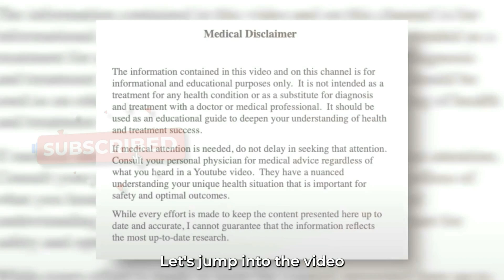Secret Behind Mast Cell Test Results | Mast Cell Activation Syndrome Testing Revealed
The video provides a detailed guide on Mast Cell Activation Syndrome testing while highlighting the significance of accurate MCAS testing and clinical evaluation. It covers the following key points:
0:00 - Introduction to Symptoms of MCAS
Common symptoms like hives, digestive issues, sinusitis, and headaches are discussed as potential indicators of high histamine levels. However, these symptoms alone do not confirm MCAS.
0:35 - Initial mast cell Diagnostic Steps
The video emphasizes identifying symptoms appearing in at least two distinct areas of the body, a crucial step toward considering MCAS.

*1:20 - Key Diagnostic Tests*
Detailed explanations of diagnostic tests like serum tryptase and their significance. Elevated tryptase levels are highlighted as key markers, with specific cutoff ranges discussed. Testing for urinary histamine metabolites is also covered, noting the limitations of blood histamine tests.

*3:50 - Additional MCAS Tests*
Less common tests like prostaglandin levels and chromogranin A, explaining their role and diagnostic value, though they may require prior authorization and are not typically covered by insurance.

*5:10 - Supporting MCAS Tests*
The video delves into the role of total IgE levels and eosinophils in understanding the body's histamine response. Elevated IgE levels might help pinpoint treatment strategies, while high eosinophil levels suggest increased histamine response.

*7:20 - Differential Diagnosis*
Other conditions that can mimic MCAS, such as chronic urticaria, systemic mastocytosis, and various autoimmune conditions, are discussed. The importance of working with a healthcare practitioner who understands these conditions is stressed.

*9:00 - Conclusion and Advice*
The necessity of combining clinical assessment, laboratory tests, and doctor observations for a comprehensive diagnosis is emphasized. Tracking symptoms and maintaining communication with healthcare providers are essential for effective treatment. The video ends by inviting viewers to leave questions in the comments or join a membership program for more personalized support.

Overall, the video serves as a thorough resource on mast cell activation syndrome testing revealed and underscores the importance of a knowledgeable healthcare provider in managing the condition, MCAS. It aims to help viewers better understand the diagnosis and treatment process of MCAS and encourages them to stay proactive in their healthcare journey.